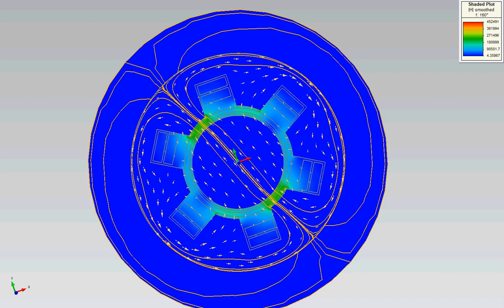Rotating magnetic Field Simulation of 3 phase stator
Motor layout was constructed in Siemens motorsolve and animated in  Simcenter Magnet.

When a 3ph voltage is applied to 3phase winding, a rotating magnetic field is produced.